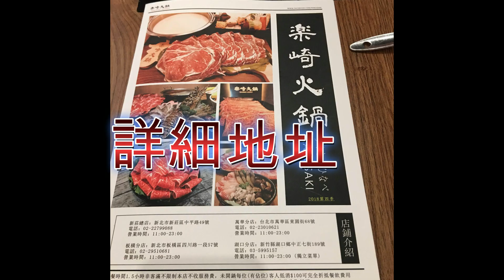【lulu愛旅行】當我們一起享受樂崎火鍋真美味，最底價位平均339，最高平均839價位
當我們一起享受樂崎火鍋真美味，最底價位平均339，最高平均839價位
拍攝工具⬇︎
相機：SonyZV-1
麥克風：【BOYA】BY-MM1 指向性麥克風
腳架：GP-VPT1 桌上型垂直握把腳架
剪輯工具⬇︎
movavi video editor
幫我們一起完成字幕吧⬇︎